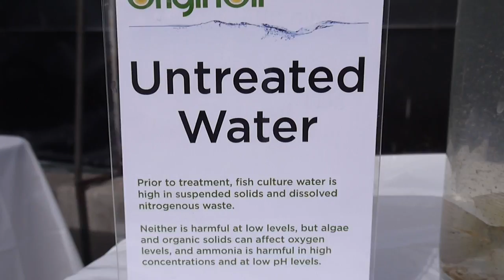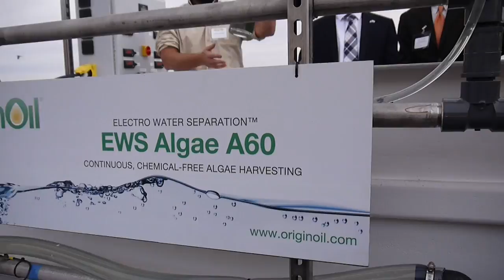OriginOil Launches Aquaculture Showcase in California's Coachella Valley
Thermal, CA -- Dec. 18, 2013 -- OriginOil Inc. today inaugurated its Permanent Technology Showcase with a demonstration of its EWS Aqua Q60™ and EWS Algae A60™ models at Aqua Farming Tech, a sustainable fish farm in Thermal, Calif., located in California's Coachella Valley.

To celebrate the launch of the showcase, OriginOil held a ribbon-cutting event featuring remarks by state Assemblymember V. Manuel Perez; Mayor Eduardo Garcia of Coachella, California; Kevin Kelley, general manager of the Imperial Irrigation District; and Dr. Thomas Ulrich, an OriginOil advisor and former group leader and principal scientist at the U.S. Department of Energy's Idaho National Laboratory. Riggs Eckelberry and Nicholas Eckelberry, OriginOil's co-founder and inventor, also delivered remarks.